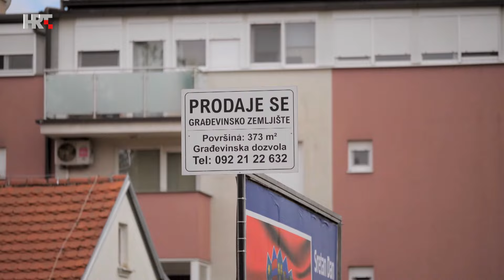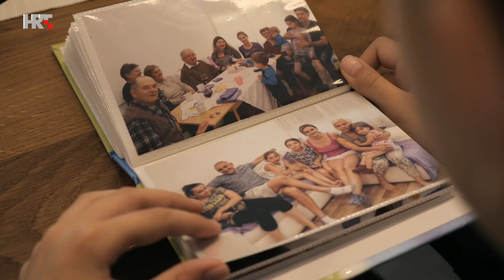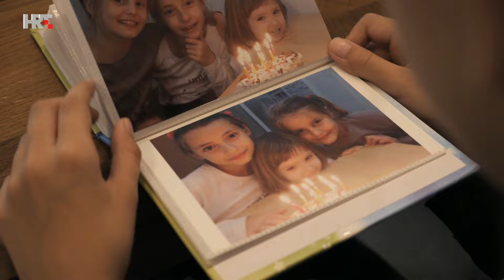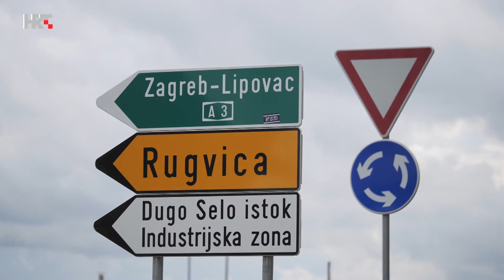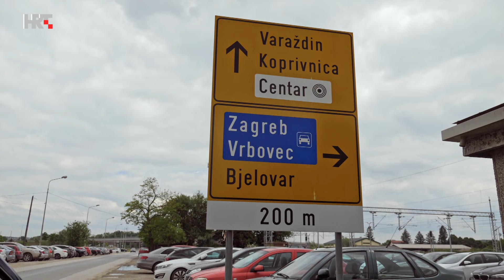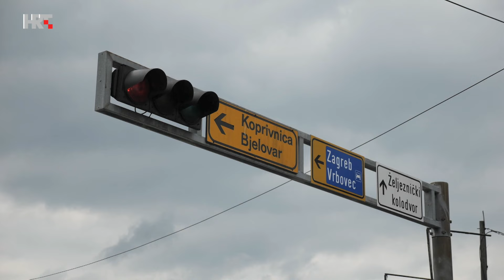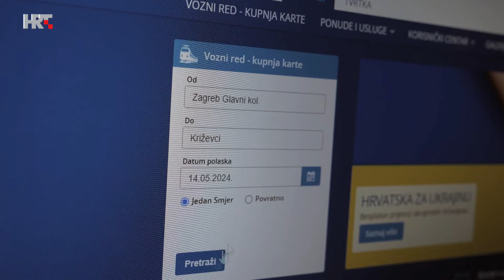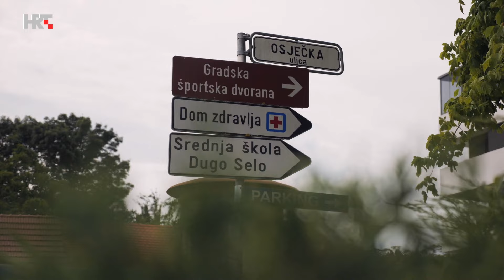Labirint: Manje mjesto za više kvadrata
Male plaće i nedostižni kvadrati mnogim mladim obiteljima bili su karta za odlazak u Njemačku, Irsku, Švedsku. Ovo je priča o onima koji su ipak ostali i našli drukčiji put. Nisu napustili Hrvatsku našavši način kako doći do vlastitog krova nad glavom i kvalitetnijega života. Pritom su ipak morali pristati na neke ustupke.